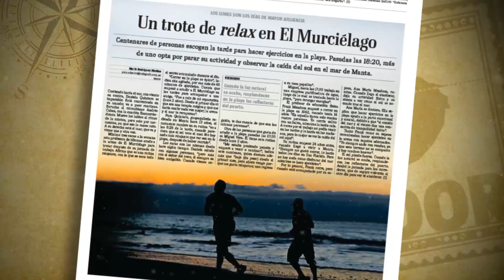País Adentro (03 de septiembre de 2016)